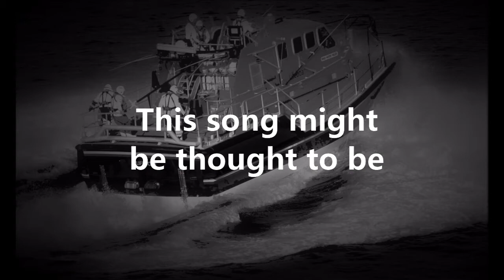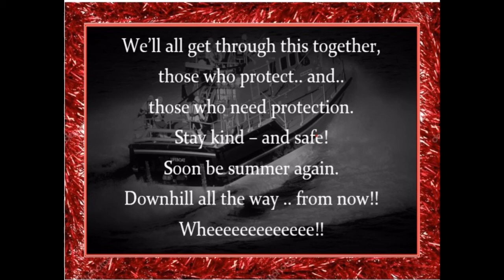The Christmas Lifeboat a 0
This song, recently recorded on my Lifeboat Rescues Series of 4 CDs, seems ideal on which to wish everyone safe and well at this Christmas time and its New Year.  I hope that peace and good heart will see us through to better times.
A generic descriptor of the selflessness - and often heroism - of the Lifeboat crews of The British Isles.. and their families. This year, of all years, with Covid-19 and its catastrophe, trapping and  raging, we must not forget, that there are many people of true humanitarian aim, who wil take their time and risk, to protect others. The families of Lifeboat crews are also, more so than with most other acts of heroism, heavily involved in these rescues. .and in the all-year-round time and effort taken to learn and train and rescue.
(NB Update of original - re end cards)